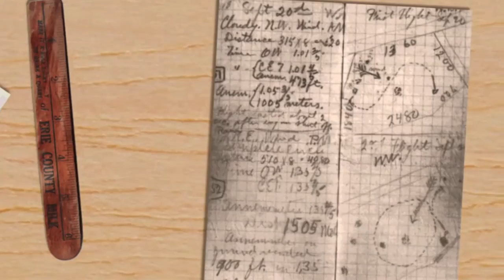Intro to Aviation at UVU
This is a brief introduction to the 1010 course presented to students of the online aviation program at Utah Valley University.